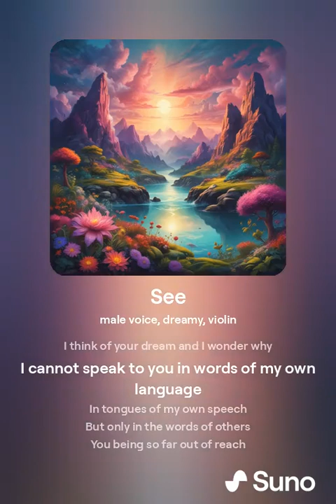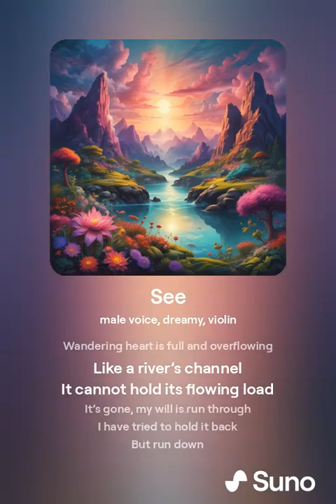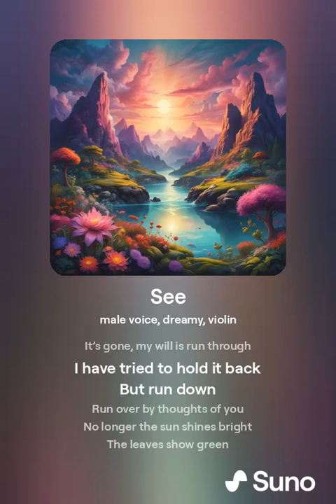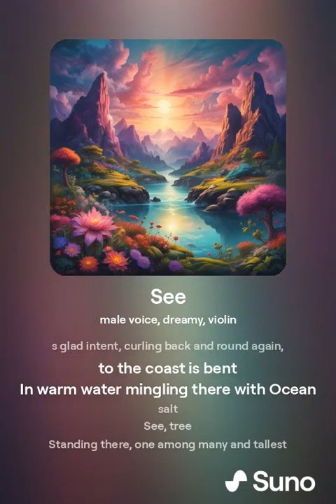See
I walk the yellow stones of marble
Stretching out away beneath my feet for many leagues
It is to the curve of the world I go in dream and sleep
Wandering and seeking out the vision in my mind
I am without the world and surrounded by it
The hot sun on popping rocks melts the colors into the horizon
My destiny and destination for a moment become one
Her yes to me as yet unheard I long for it in the hot popping rock desert
Fringed by Mesquite
Some rabbit
Three feet feall
Explodes through the underbrush
Leaving me standing alone
Thoughts of ideas
Memories not yet had
I am in love with her under the powder blue sky
Yet she does not think of me

Where does the water go beneath this land of marble
Cut deep
Deep into the Earth
Deep into my heart
Like my love flows into her life
Over the rocks, stones and boulders, the hard places
Soft places
Cracks
Breaking open and dribbling down
Swallowing up the water into the Earth
Leaving the yellow stone untouched
Smooth
Cool to the touch
Even in burning weather
I am baked by the Sun
Struck with white light to the back of my brain
Through eyes I will not shut
For thought or fear of losing something
Some hidden meaning or clue or message painted there in desert hue
Unchanging sameness all around
One way or the other
Look
Forward, backward, right, left
It’s all the same
All the same way
No matter which way you go
No end in sight and no beginning to speak of
Just the largeness of it all
White hot air
Sun upon rocks
No hawks flying now
Too hot even for the winged ones

I walk along and the ground crunches beneath my feet
My shoes thinning
Light
I can feel the rock through the soles
Sharp points beneath them
I crush the rock as I move along boldly
Moving slowly through this landscape
Slowly
Becoming a part of it
Moving across it
Feeling it under my feet and in my feet and through my legs
Gentle curves of the hills and valleys are mimicked in miniature over the round I walk
Like melted wax piled high in the heat
It does not melt anymore
Only the colors slip
The rock remains
White reflected and shining
Yellowness pervades the place
With brown soils in dryness heaped up an about and clung to by grasses
Cactus
Bushes and plants foreign to my eye and mind
One lone Oak stands in the midst of the yellow land
Approaching I stand under it
Surrounded by the sameness I am standing with my brother
Tree
Uncomprehending of my sorrow and grief
Feeling only the sound of my cry but not the content
Echoing off faint bark from the source of my soul
Topped with lichens and growing slow in no particular hurry
Live Oak
Comforted am I by the strength displayed of three hundred years burden
Out into the golden Sun
With the Mesquite
Rocks
The tree is alone with me beside it
We stand in the valley of the Sun on the yellow rockis
I see far below
The forest
There are more and they reach to the end of the world
But I am without you
What am I to do now?

There are no tears
I just know I love
You will never know
The feeling one gets
When riding in a